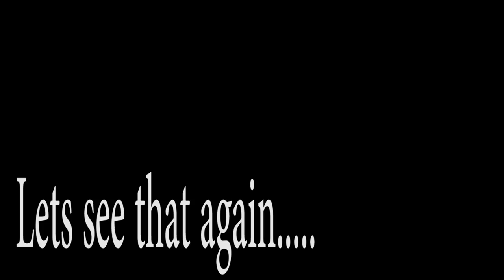Morel Mushrooms - BIGGEST MUSHROOMS EVER!!!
Follow Fowl Family's Joe Heintz and Seth Rice as they wonder into the woods in search of the Morel Mushroom and stumble across one of the biggest mushrooms to date!